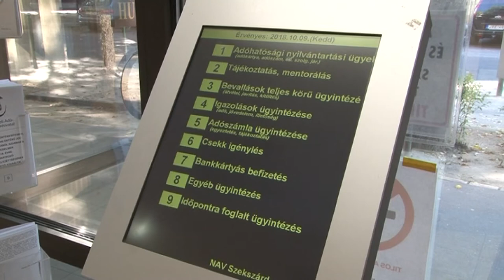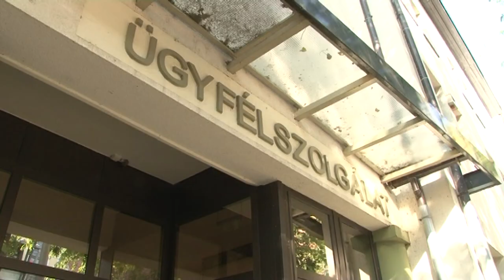Már elérhetőek a személyi-jövedelemadó bevalláshoz szükséges információk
Már elérhetőek a személyi-jövedelemadó bevalláshoz szükséges információk az adóhatóság honlapján. Tolna megyében a NAV munkatársai idén is több mint 110 ezer magánszemélynek, az egyéni vállalkozóknak és az őstermelőknek is elkészítik a bevallás-tervezetét.